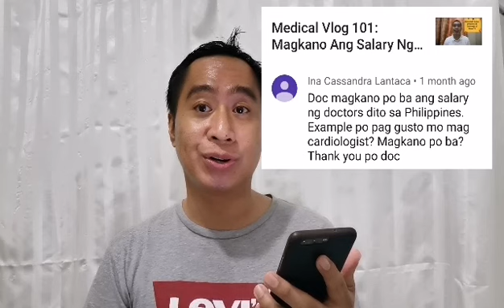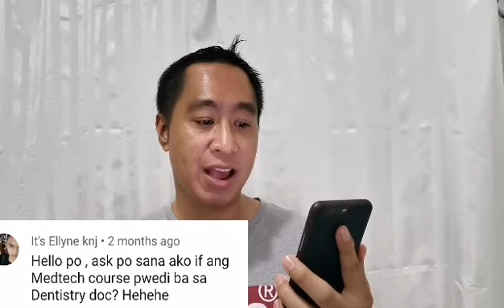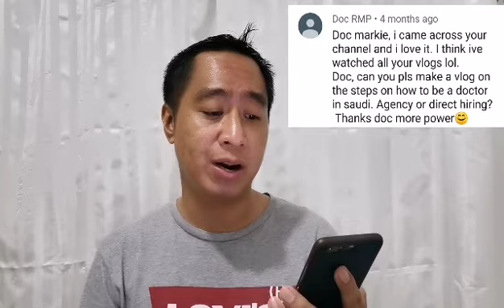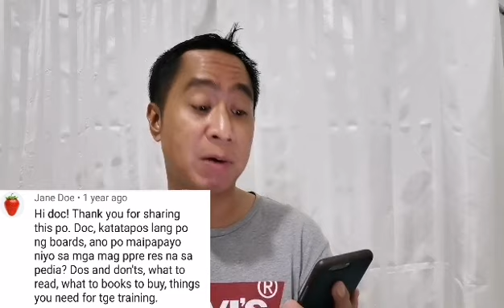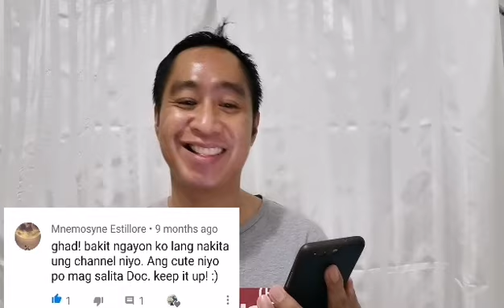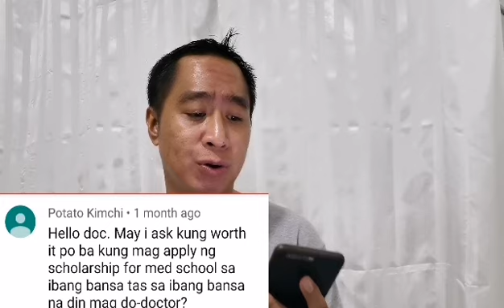Medical Vlog 101: Question and Answer Med Vlog 2019